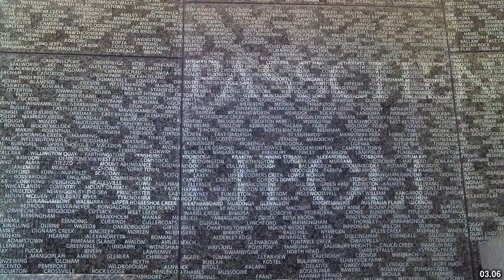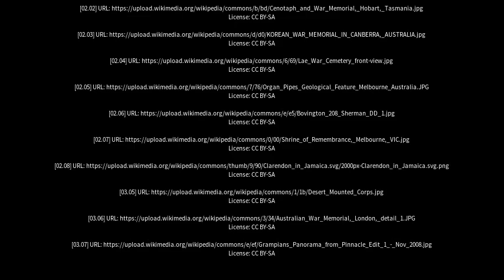Best places to visit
Best places to visit - Lysterfield South (Australia) Best places to visit - Slideshows from all over the world - City trips, nature pictures, etc.